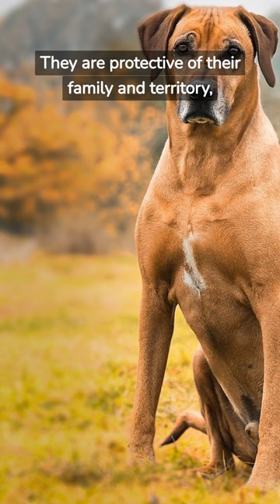RHODESIAN RIDGEBACK - THE LION DOG OF AFRICA